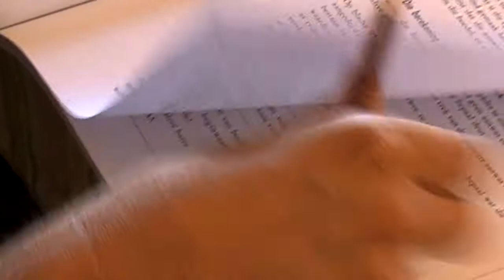Jake Roos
Jake Roos talks about fatherhood, winning three times in 2012, his plans for 2013 and studying